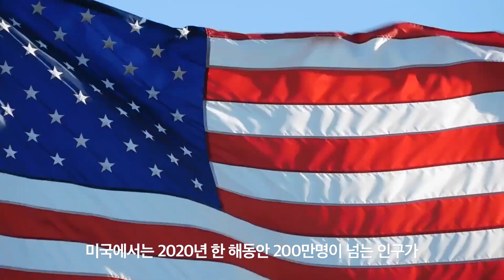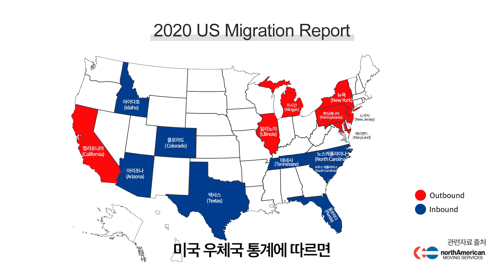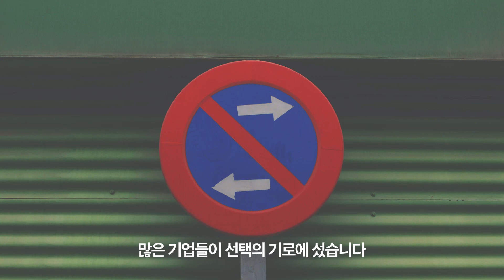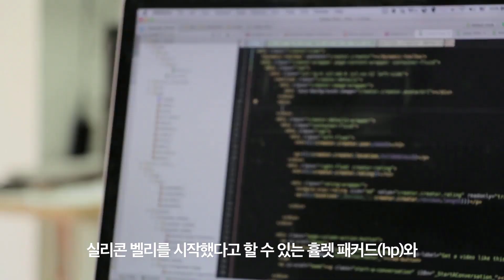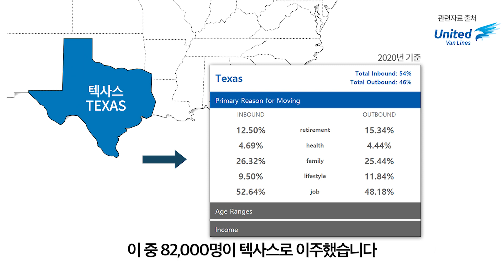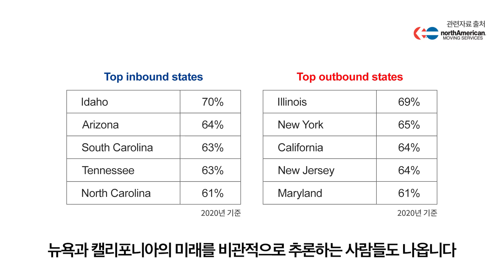미국 기업들이 주요 도시를 떠나는 이유는? 미국부동산 생활 정보 feat. 소득세 비과세주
[전문가 칼럼] 미국의 인구 이동: 대도시를 떠나는 미국 기업들｜이지영 미국변호사
코로나 사태 이후 미국에서는 2020년 동안 200만명이 넘는 인구가 다른 주나 도시로 영구 이주했습니다. 그 중에 눈에 띄는 지역별 이동은 러스트 벨트에서 선 벨트 지역으로 많은 분들이 이주인데, 사실 코로나와 상관 없이 지난 15년간 일리노이에서는 매 10분 마다 한 사람 씩 떠나갔다고 합니다.

이지영 외국변호사(뉴욕/뉴저지)
- EB-5 공식 이민변호사(AILA 멤버-정회원)
- New York, New Jersey 변호사
- 미국 이민 변호사 협회 정회원
- 이민, 상법, 부동산 분야 16년
- The City University of New York School of Law J. D.
- Mississippi State University 석사 졸업
- 연세대학교 졸업

- 5년 연속 미국투자이민 국내 최다 수속